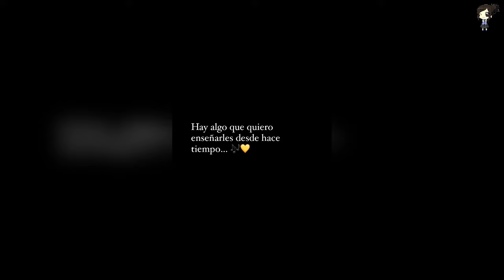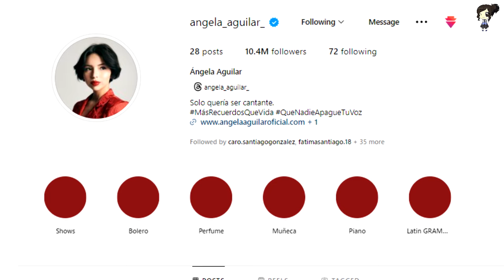Ángela Aguilar Presume Como Van Su Luna De Miel Al Lado De Christian Nodal